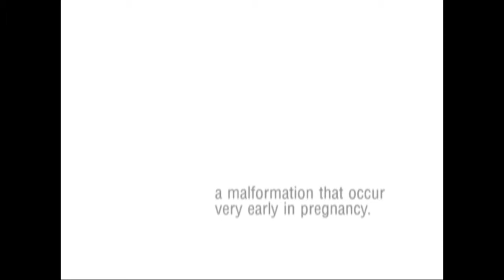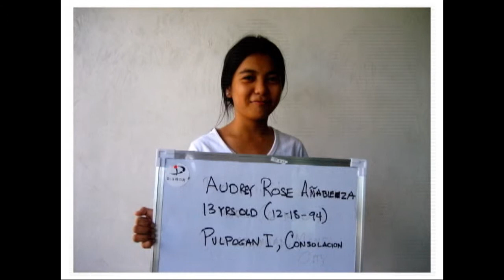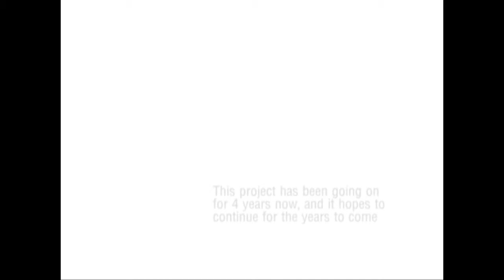eSmile 2008 Promo Video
A Marketing Promotional Video of eSmiles by JCI Mandaue 2007 version